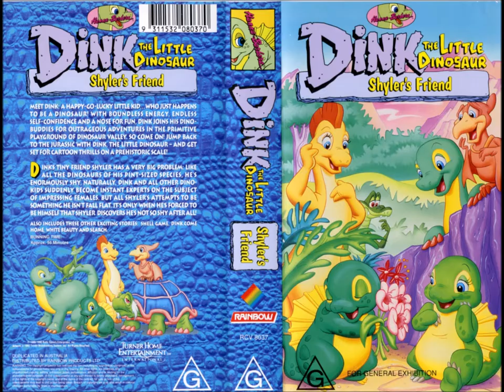Top 9 shows I miss from my childhood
I own no contect shown but I have credited all the work and give props to anyone who has provided them. If you see or notice something you are the maker of please comment telling me so I may credit you properly. Thank you! And Enjoy! :)